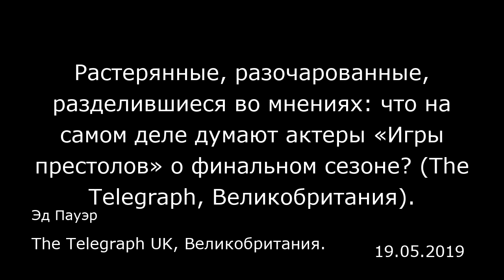Растерянные, разочарованные, разделившиеся во мнениях: что на самом деле думают актеры «Игры престол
Растерянные, разочарованные, разделившиеся во мнениях: что на самом деле думают актеры «Игры престолов» о финальном сезоне? (The Telegraph, Великобритания).
The Telegraph UK, Великобритания.
Эд Пауэр
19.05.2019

В начале марта 2015 года, незадолго до выхода пятого сезона «Игры престолов» , Дэвид Бениофф сидел в 200-летних переговорных комнатах клуба Оксфордского союза , сдерживая усмешку.  Рядом с ним сидели звезды Кит Харингтон ( Джон Сноу ) и Джон Брэдли (Сэмвелл Тарли) и его соавтор, сценарист Д. Б. Уайсс. Чуть больше часа они говорили о сериале со сцены и отвечали на вопросы из зала. И вот под конец встречи женщина, сидевшая ближе к сцене, cпросила, случалось ли, чтобы актеры были против, когда узнавали, что их персонажа «Игры престолов» убьют .  «Прежде, чем давать почитать сценарий… мы звоним, — сказал с улыбкой Бениофф. — И обычно люди реагируют с пониманием. В этом году мы впервые столкнулись с некоторым сопротивлением: "Вы уверены?" И мы ответили: "Ну да, мы точно знаем, что вы умрете в этом году". Последовал долгий разговор, а затем мы [получили] длинное письмо, в котором говорилось, что это неудачная идея, и от этого нам еще сильнее захотелось прикончить этого человека». Бениофф сдерживал смех. Но это явно доставляло ему удовольствие. Он не сочувствовал попавшим в черный список актерам. Позже выяснилось, что это заслуженный актер из Белфаста, Иэн Макэлхинни (McElhinney), был глубоко потрясен тем, что его герой, сир Барристан Селми, должен был погибнуть, попав в кровавую западню.  Причина его недовольства была вовсе не в профессиональной гордости или желании сделать карьеру. У Макэлхинни все отлично складывалось и в кино, и в театре, и у него не было недостатка в предложени...